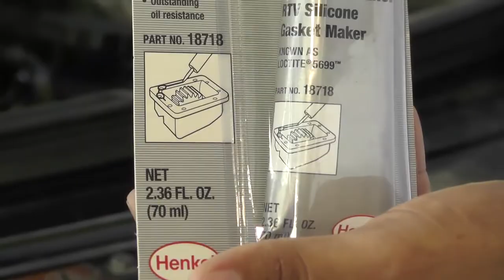LOCTITE UN CILICON RECOMENDADO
ADQUIERALO HOY